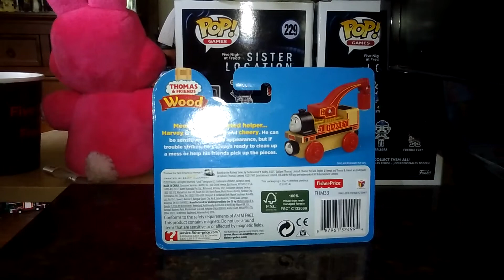Thomas Wood Unboxing: Harvey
Please Do Not Make any Bad Comments on this Thomas Wood Item!